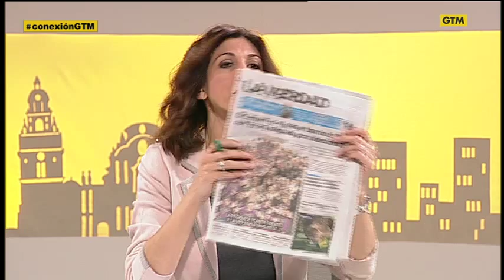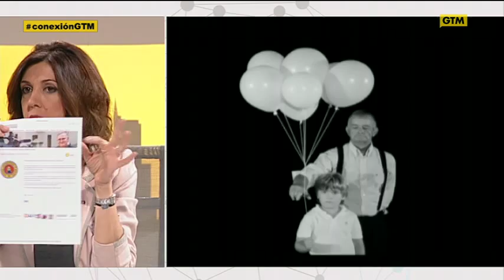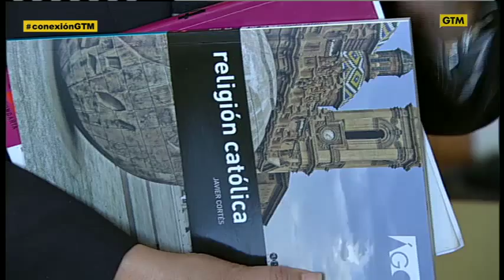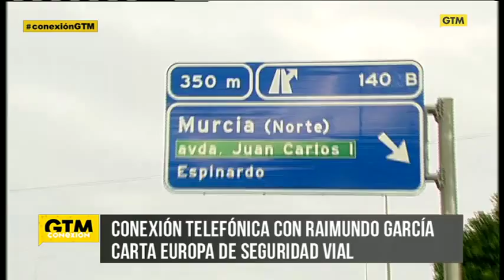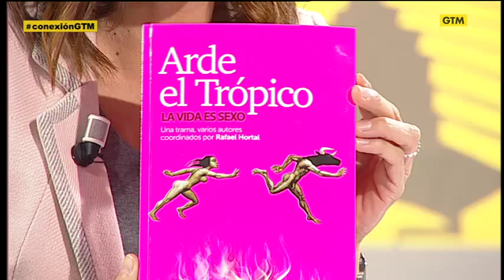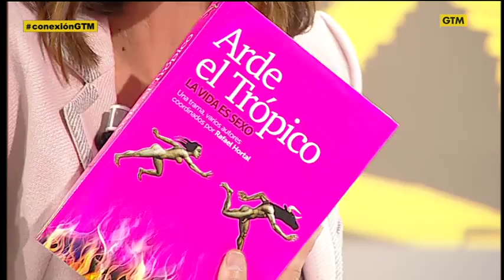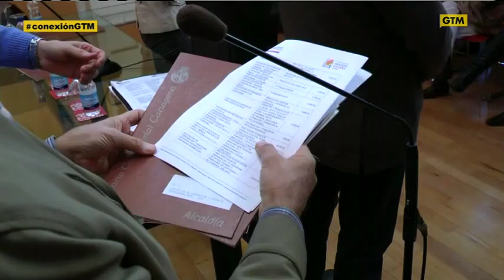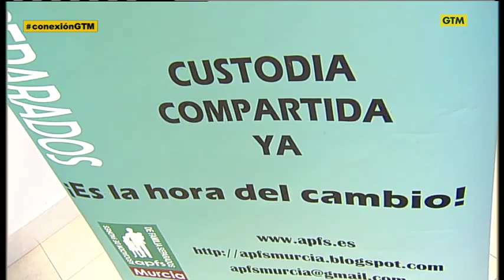Conexión Gtm. Jueves, 26 de Noviembre 2015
Hoy en Conexión GTM hemos repasado la actualidad de este jueves 26 de Noviembre con nuestros tertulianos en el tiempo de debate.

 En plató nos han visitado miembros de Asprovict para hablar sobre los actos que se celebrarán mañana en el municipio de Mula con motivo de la celebración del Día Mundial de las Víctimas de Accidentes de Tráfico.

Rafael Hortal y Soren Peñalaver han venido a presentarnos el libro “Arde el Trópico, la vida es sexo”. Un libro de relatos eróticos y amorosos unidos a través de una historia conjunta. 51 escritores coordinados por Hortal dan forma a este libro.

 Belén Pascual de Riquelme ha estado con nosotros en Conexión Gtm, hablándonos de su proyecto Baggy Souls. Una empresa murciana que se abre hueco en el mundo de la moda artesana.

Además José Manuel Martínez, representante del colectivo de Serenos de Murcia ha venido a contarnos cómo ha sido la manifestación que esta misma mañana han protagonizado por las calles de la capital.